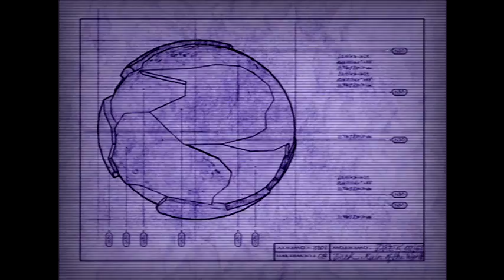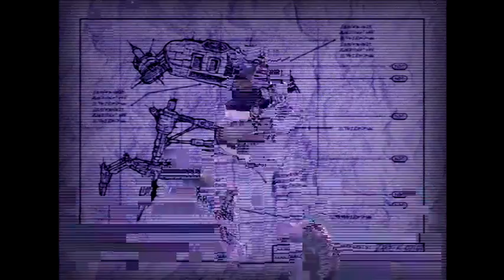Ratchet And Clank (Blind) Viewer Request Part 1